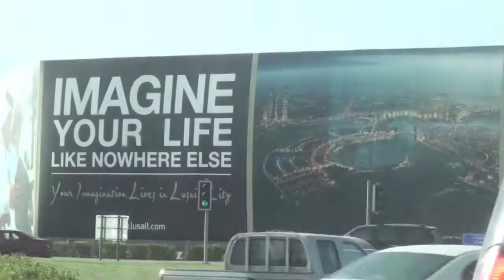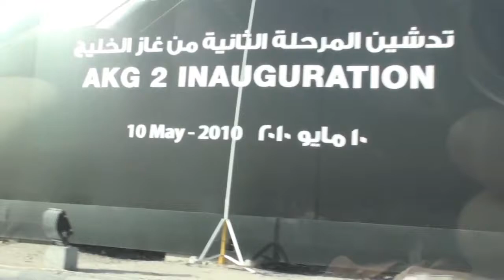Doha Qatar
A visit to Doha, Qatar back in June 2010.  The video includes IM Pei's Museum of Islamic Art and a drive through Al Dafna.